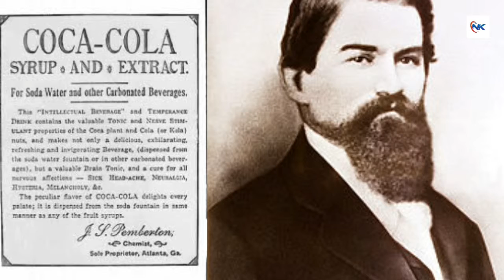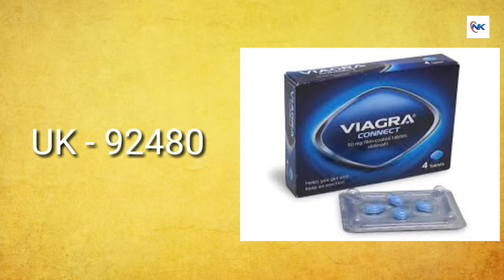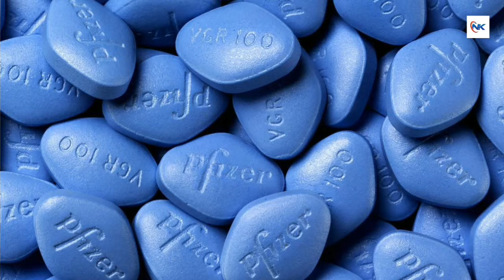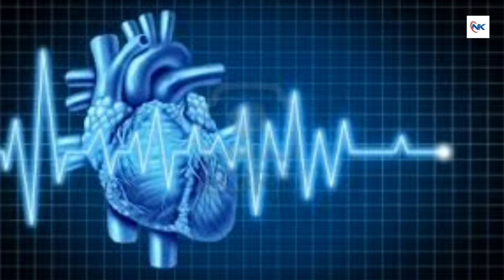गलती से हुए थे इन 10 महत्वपूर्ण चीजों के आविष्कार। 10 inventions made by mistake।।